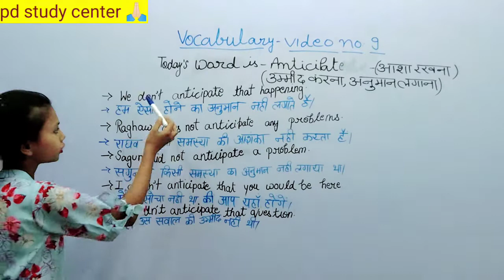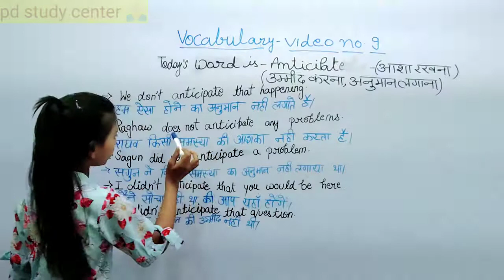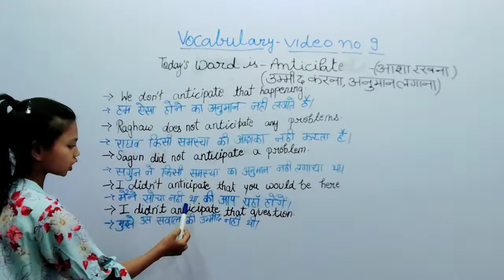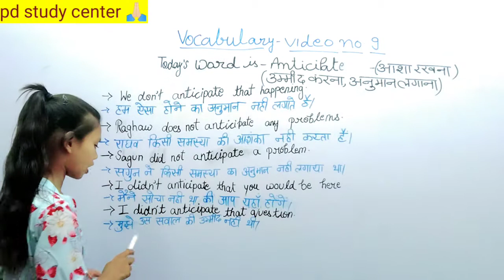Vocabulary video no 9 = Anticipate ( आशा करना , उम्मीद करना )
How to improve our English speaking
pd study center
Daily uses English speaking with hindi meanings
how to use daily uses English speaking
adverb.
# pd study center.
# pd study center
# pdstudycenter
daily use english words with meaning in hindi pdf how to speak how to tell in english angreji bole kaise angreji kaise sikhe sentences kaise banaye how to speak english english kaise bole english kaise sikhe english kaise bolna sikhe english kaise padhe basic english words how to read english read english english speaking course english learn learn enalich vocahulary
pd study center.
पी डी स्टडी सेंटर।
जय हो मां अन्नपूर्णा देवी नमोस्तुते 🙏🏻🙏🏻🌹🌹
Jai ma annapurna 🙏🏻🙏🏻🌹🌹
jaldi english kaise sikhe,english jaldi kaise sikhe, english kaise bole,english kaise padhe,english kaise padhna sikhe,english kaise samjhe,english kaise improve kare,how to speak english in hindi,english me baat karne ka tarika,3iut lish me baat kaise kare,english daily use words in english daily use english words with meaning in hindi Spoken english  bole jaate hain angreji kaise bole video bina atke angreji kaise bole
pd study center.